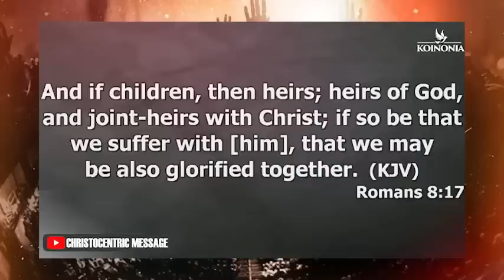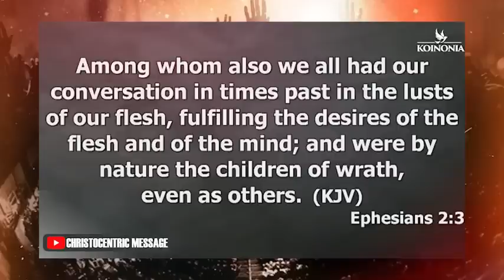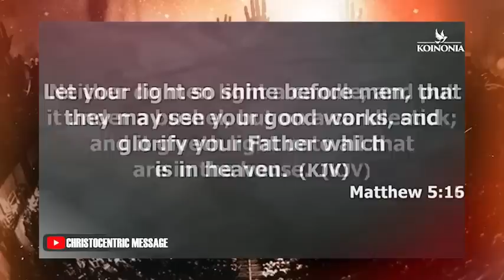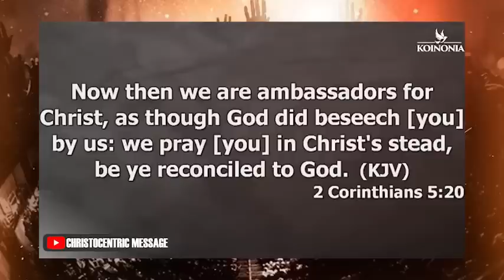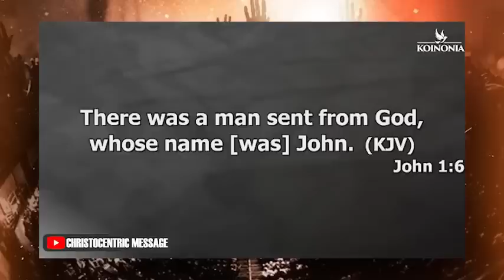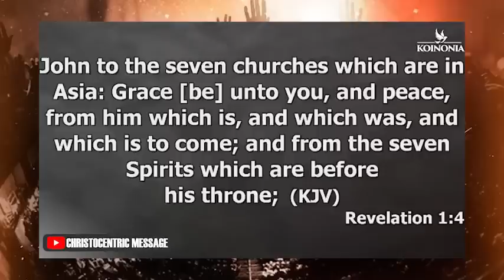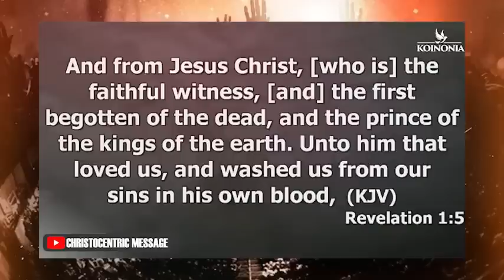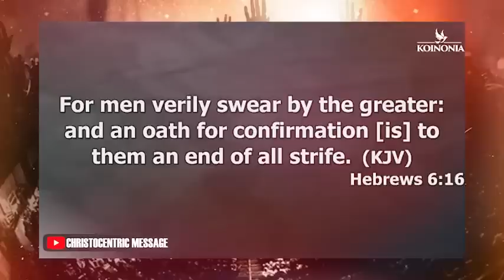HOW TO PREPARE FOR GOD'S GREAT AGENDA - Apostle Joshua Selman